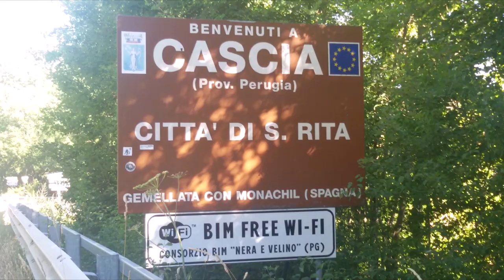Cascia (PG) Umbria, Italy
Basilica di Santa Rita. Chiesa di San Francesco.
Music piece: Alone; Author: Lakey Inspired.